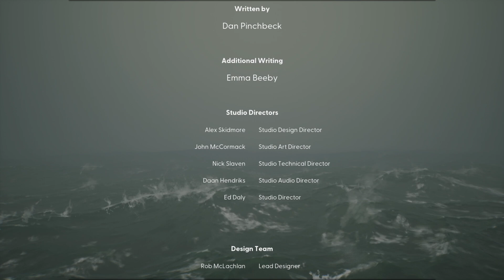The explosive finale. - Still Wakes the Deep (FINALE)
I'm going to go cry in a corner now.